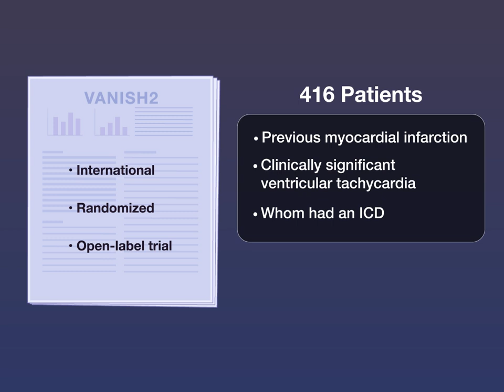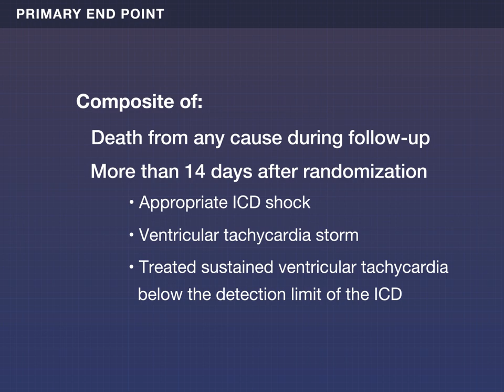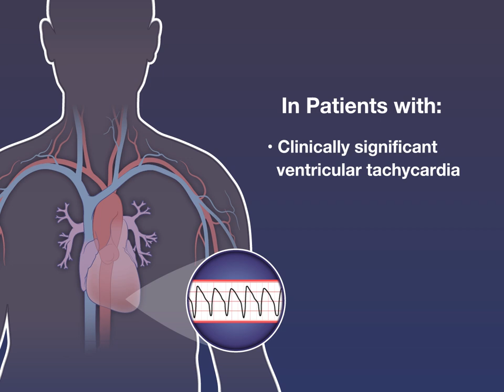Catheter Ablation for Ventricular Tachycardia | NEJM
Use of antiarrhythmic drugs or catheter ablation to suppress recurrent ventricular tachycardia is often warranted, but studies comparing the two approaches are limited.

Research findings from a randomized trial are summarized in a new Quick Take video.